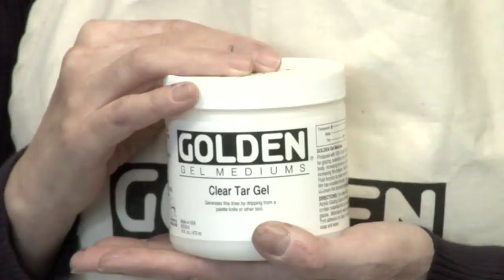Demo 3 Tar Gel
Judy Gittelsohn shows you techniques of painting with Tar Gel acrylic paint.